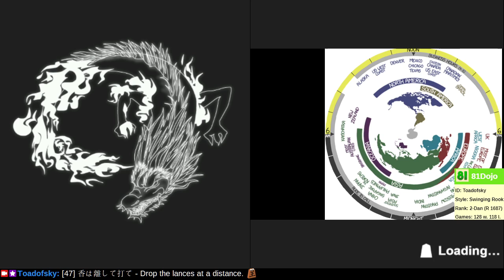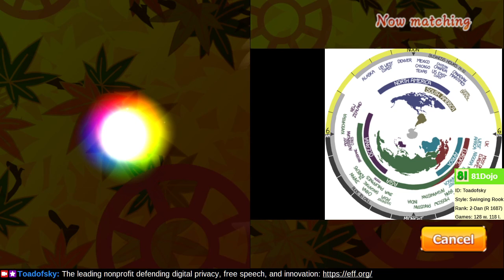[188] Road to 1-Dan on Shogi Wars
Aim to learn one new thing from each game, whether you are playing or spectating.